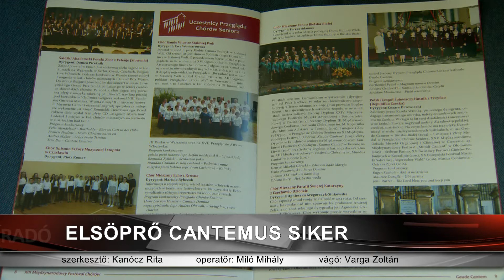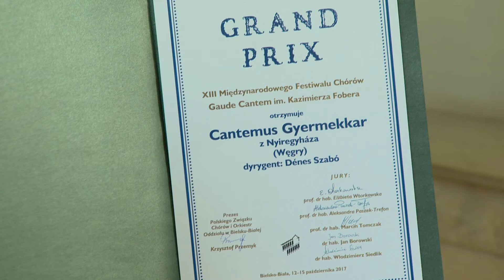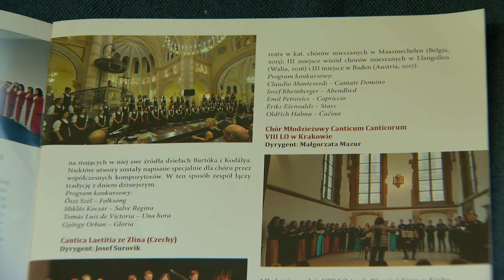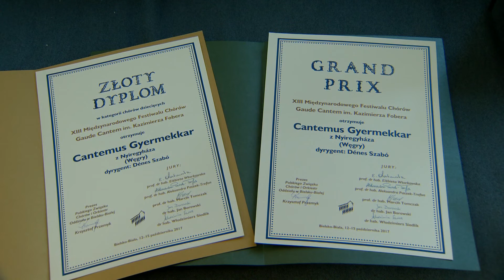Elsöprő Cantemus siker